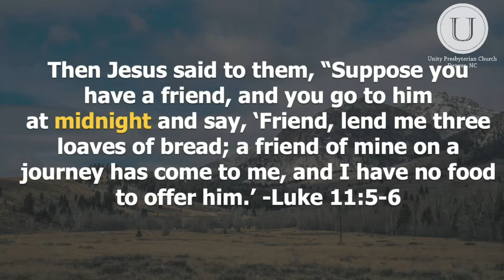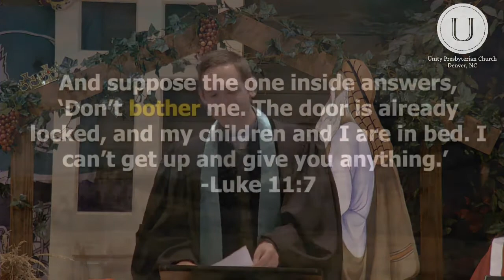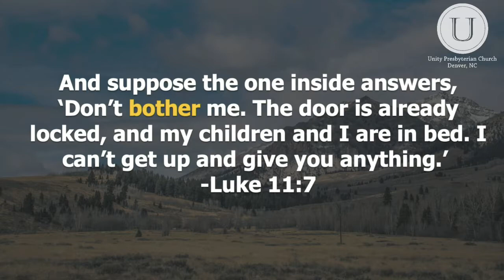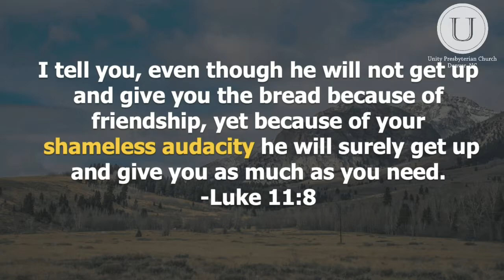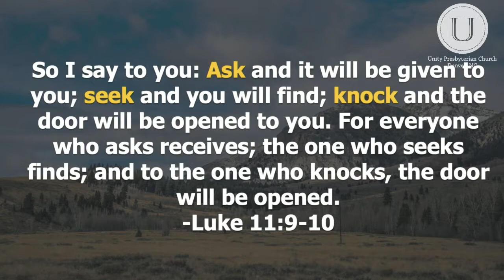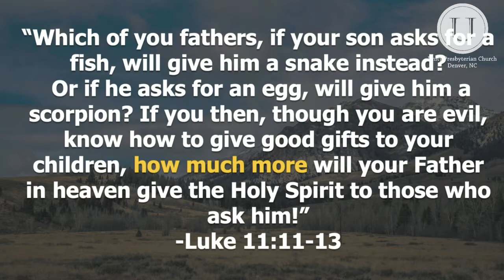Shameless Audacity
The Parable of the Friend at Midnight - from Luke 11.